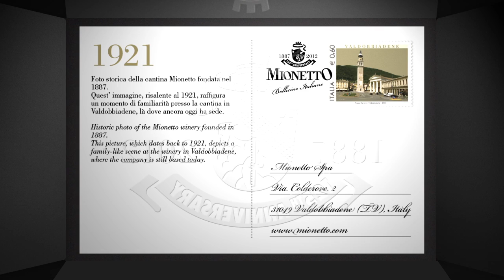Cartoline da Mionetto - Postcards from Mionetto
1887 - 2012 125 anni di Grande Storia Cartoline da Mionetto